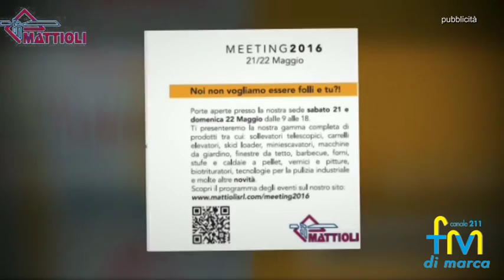Mattioli Meeting 2016 - spot FM Tv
Porte Aperte sabato 21 e domenica 22 maggio presso la sede Mattioli Edilizia a Monte Urano zona Triangolo/Campiglione
Saranno presenti le telecamere di FM Tv canale 211